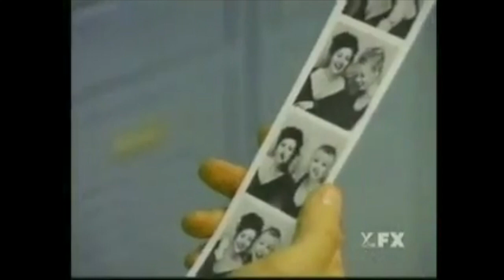Mariah Carey Ft Ty Dolla $ign - The Distance (Electric Touch Mix)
Mashup/Remix of MC's track "The Distance" with The Midnight's "Kids" and "Waves" .  Additional Drum Samples from Photosynthesi's track "Long Distance Call".  Enjoy and check out the originals below